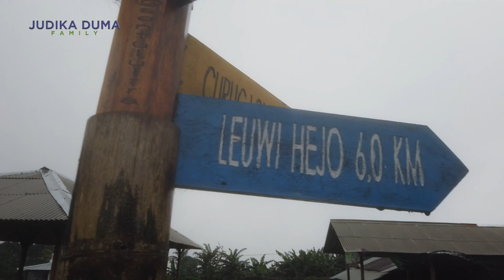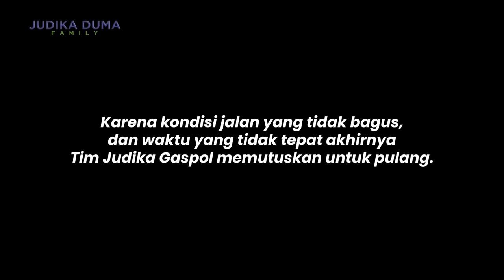KORBAN BERTAMBAH!!! TIM JUDIKA GASPOL DIHANTAM HABIS-HABISAN DI JALUR CIMAUNG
Balik lagi kita ini, masih di jalur cimaung.
Jalur lumpur,licin,lubang dan tanjakan dihajar aja sama Tim Judika gaspol,
ada yang telungkup,tersungkur dan terlempar,
tapi tetap digas terus sampai kandas, Salam GasPol !